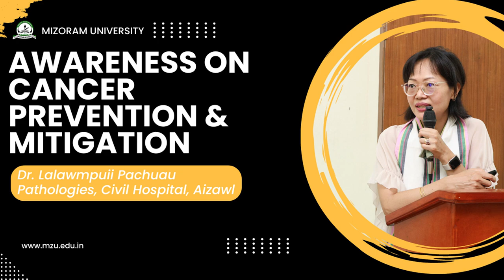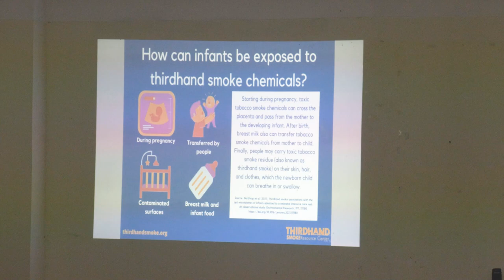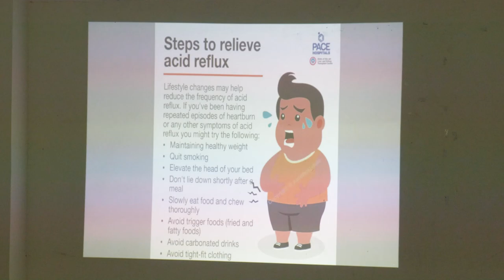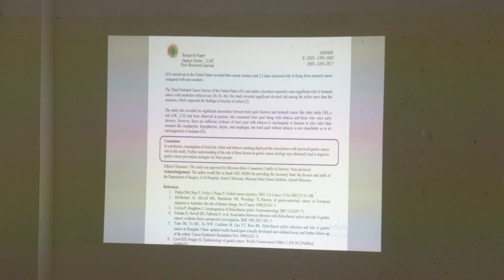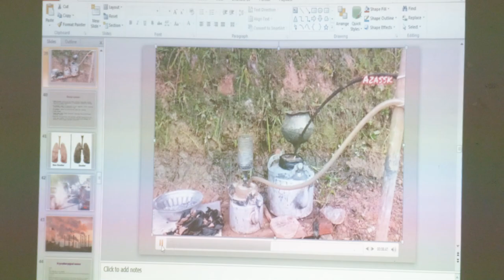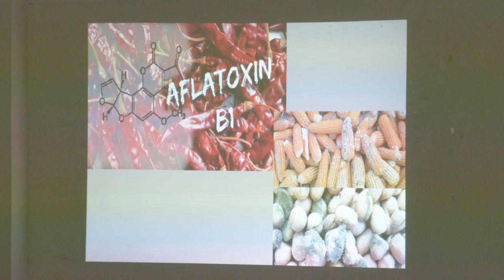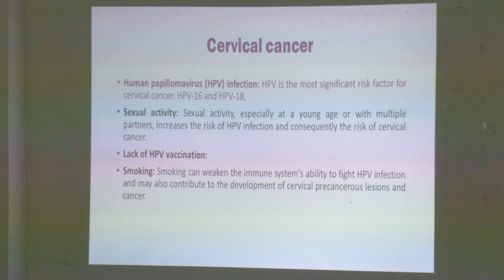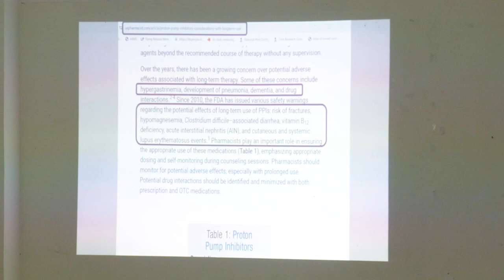"Cancer Prevention and Mitigation" by Dr. Lalawmpuii Pachuau, Pathologist,Civil Hospital, Aizawl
The School of Life Sciences, Mizoram University, in collaboration with the DBT-Advanced Level State Biotech Hub, organized an awareness program on “Cancer Prevention and Mitigation & Snake Bite Management” for the residents of Tanhril Village on May 24, 2024. Held in the Dean’s Conference Hall at the School of Life Sciences (SLS), Mizoram University, the program aimed to educate the community about cancer risk factors, signs, and symptoms, as well as reduce snake bite-related injuries and fatalities. The workshop saw the attendance of 50 residents from Tanhril village.

Dr. Lalawmpuii Pachuau, a pathologist at Civil Hospital, Aizawl, stressed the importance of early detection and screening in cancer prevention. She presented studies on the growing cancer incidence in Mizoram and highlighted the significance of a healthy lifestyle, including a balanced diet, exercise, and avoiding harmful habits like tobacco and alcohol. She underscored the emotional journey of cancer patients and the importance of offering unwavering support to those battling the disease.
The Q&A sessions were highly interactive and successful, leaving attendees feeling informed, empowered, and equipped to tackle cancer and snake bite-related challenges.
The event was sponsored by Mizoram University under the Tanhril Village Adoption Program of the School of Life Sciences, MZU, and supported by the DBT-Advanced State Level Biotech Hub, Mizoram University.